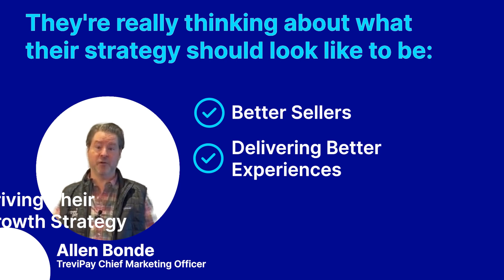B2B Buyer Report Insights from Allen Bonde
🌟 Discover Tomorrow's Strategies: B2B Buyer Report 🌟

Unlock invaluable insights with Allen Bonde, Chief Marketing Officer at TreviPay, as he unveils the findings of our exclusive B2B Buyer Report. Gain deep insights into buyer preferences, geographical trends, payment solutions, and more. With over two decades of experience leading global marketing teams, Allen is a recognized thought leader in AI, eCommerce, and digital transformation.

🔍 Key Highlights:

Dive deep into the latest data shaping the future of commerce.
Learn about the evolving preferences of B2B buyers across industries and geographies.
Understand the importance of payment solutions and infrastructure in driving business strategies forward.
Don't miss out on this opportunity to stay ahead of the curve. Access the full B2B Buyer Report now and unlock tomorrow's opportunities with TreviPay.